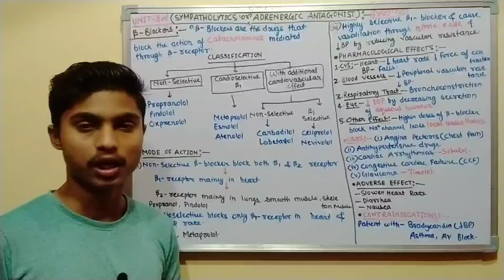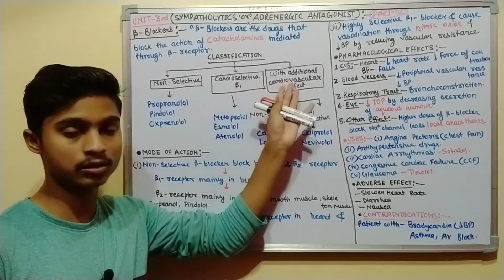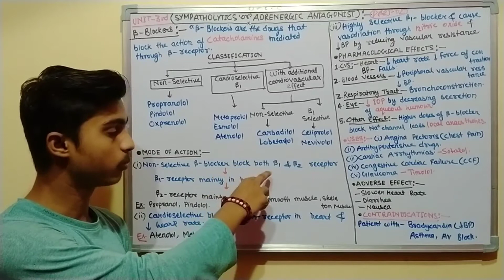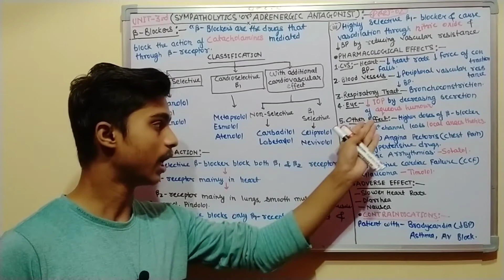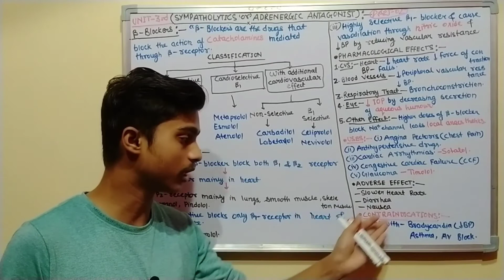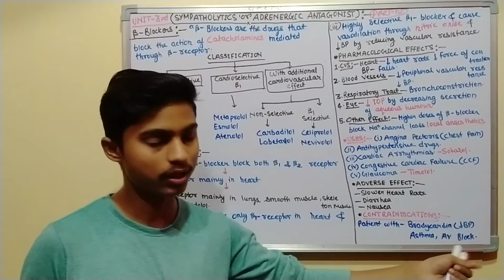Sympatholytic Agents (Part 02) | Beta Blockers{Classification, Mode Of Action, Pharmacological, Use}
Hello friends  Sympatholytic Drugs Ka ye part 02 hai jisme maine Beta Blockers ke baare mein bataya hai joUnit 3rd Pharmacology (BP404T) ka bahut hi important topic hai.

Ye topic Exam point of view se five ya seven marks mein poochha jata hai.

Ye Aap (Medical Pharmacology Padmaja Uday Kumar) se  Dekh sakte hai

REFERENCE:-

MEDICAL PHARMACOLOGY BY PADMAJA UDAYKUMMAR LATEST EDITION

Follow On

Sympatholytic Drugs (Part 01) lecture video link are given below -

follow me for regular videos.